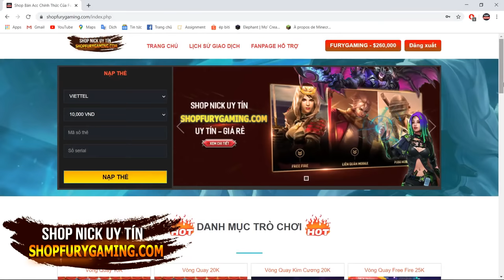PIXELMON REFORGED #99: TRIỆU HỒI THẦN KHÔNG GIAN PALKIA VÀ NHUỘM LÔNG CHO MAREEP